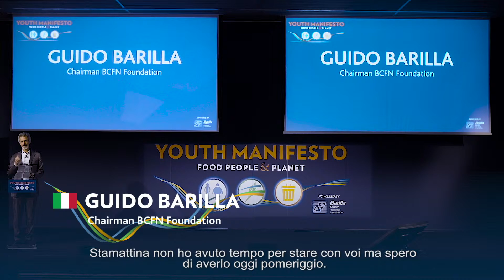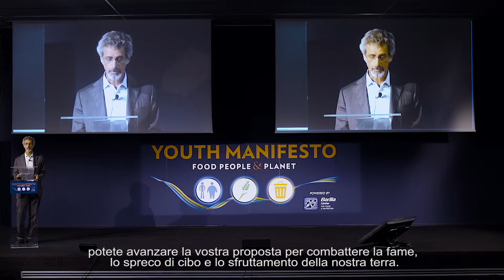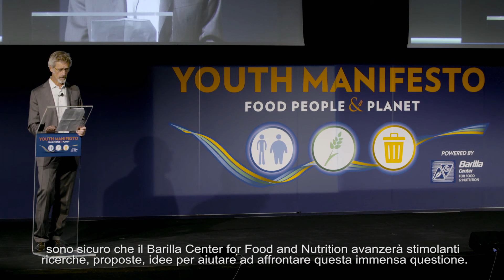BCFN Youth Manifesto | HOW TO TAKE FOOD ISSUES FOR A SUSTAINABLE FUTURE | Guido Barilla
(subita)